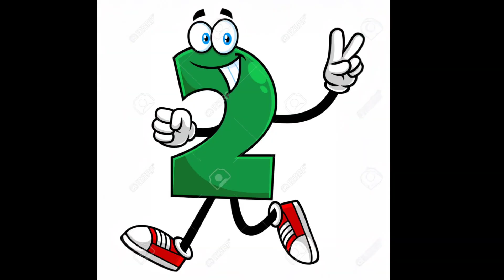Todo sobre la versión 6.7.0 que debes saber😼!!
Se supone que saldría ayer el vídeo pero por temas de tiempo no se pudo.
La actualización 6.7.0 es la nueva y más reciente versión de SK,con evento nuevo por tiempo limitado,skins, mascotas y nueva habilidad para el caballero arcano.